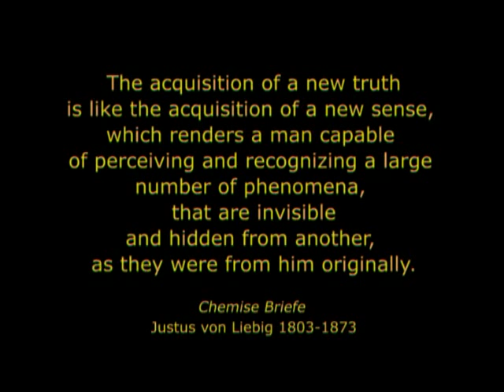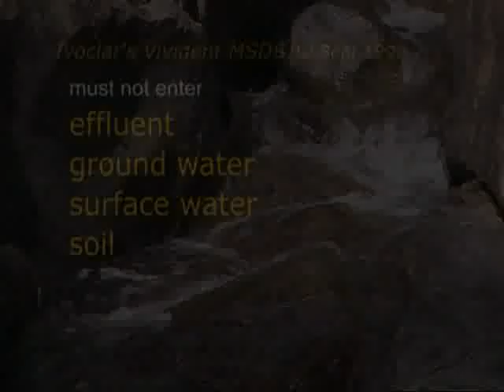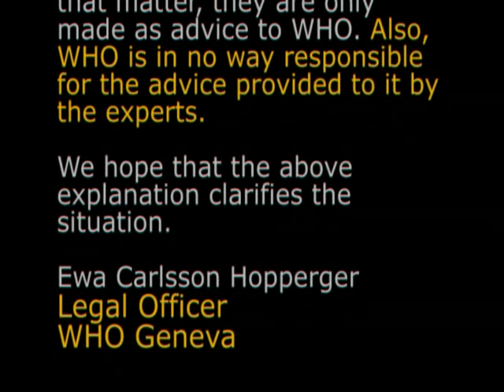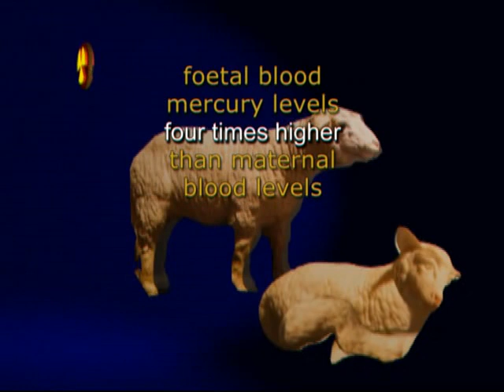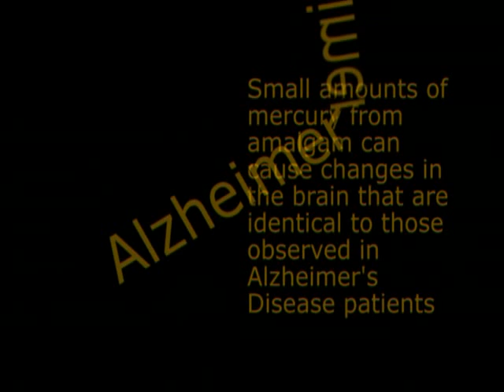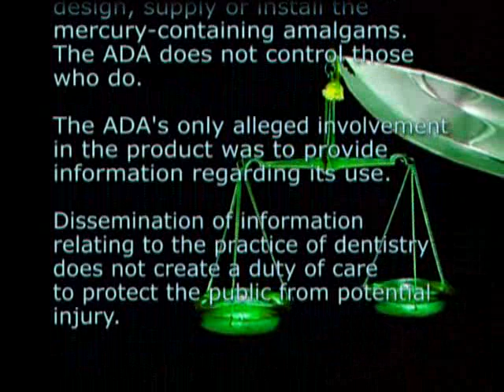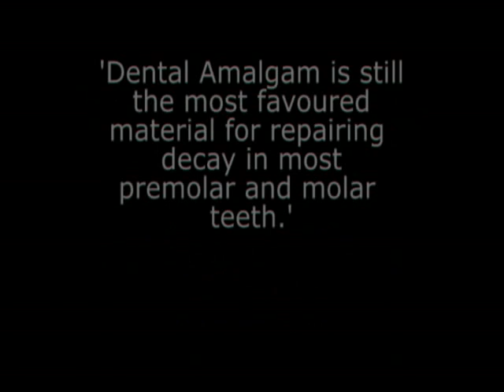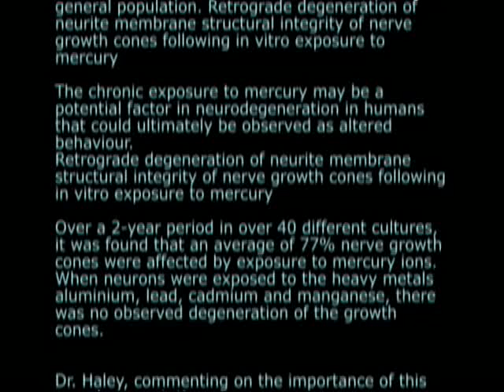Quecksilber The Strange Story of Dental Amalgam 2004 (mercury filling poison)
Quecksilber (2004) and Rooted (2006) are each hour-long documentaries exploring the health threats from mercury fillings and root canal therapy as well as touching upon the toxic effects of fluoride in drinking water and going into the history and politics of dental practices.  They enumerate the many diseases and disorders caused or exacerbated by these practices, including brain damage, kidney damage, birth defects, skin problems, allergies, infertility, Alzheimer's, Parkinson's, multiple sclerosis, autism, ADHD, and cancer, among others.  They are both fully referenced documentaries produced by Dr. Robert Gammal, BDS aka La Mmag Productions.  More info can be found at the sites

Remember:
"Dental amalgam that is not in the mouth is called waste amalgam.  It's regarded by the Environmental Protection Agency as a toxic waste hazard."